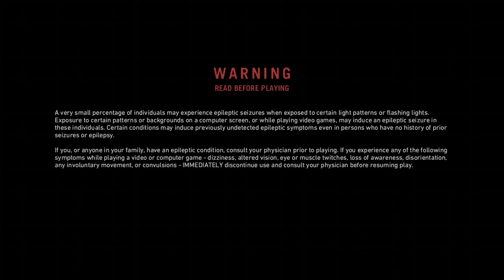far cry primal/the three fire sisters